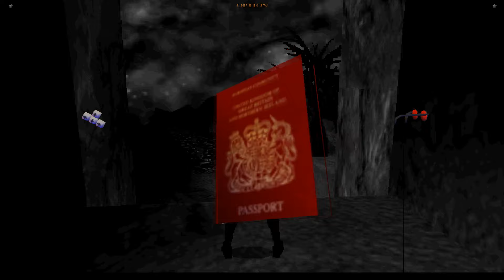Machs gut Drama Queen! #014 [Finale] 💎 Tomb Raider III: The Lost Artifact - Let's Play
Lara erfährt von dem fünften Meteoriten Artefakt, die Hand des Rathmore. Sie beginnt sofort mit ihrer Suche und reist dafür nach Schottland zu einem
vertrauten Gegenspieler, um den Aufenthalt dieses verlorenen Artefaktes herauszufinden